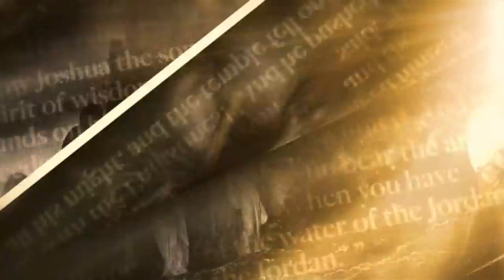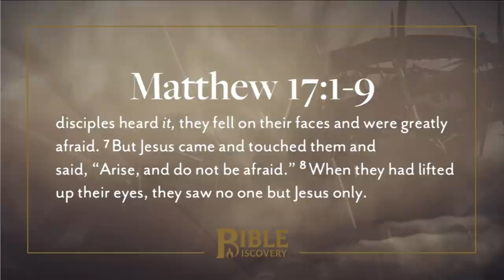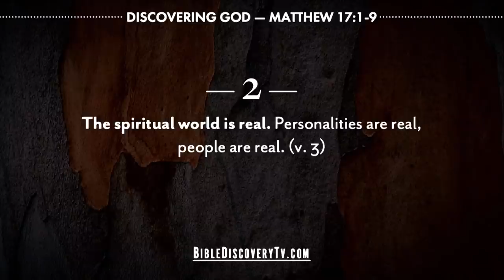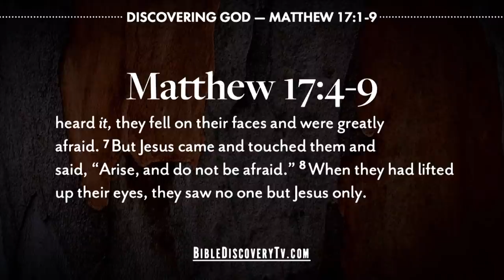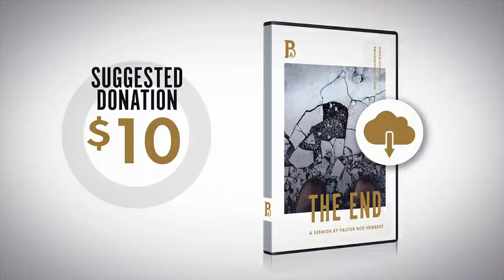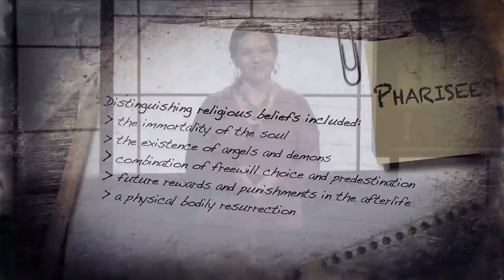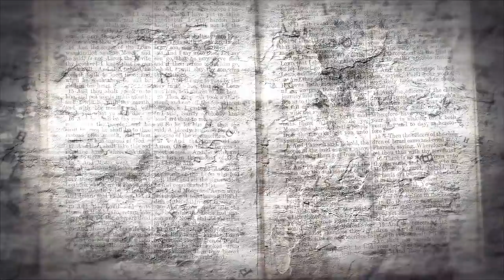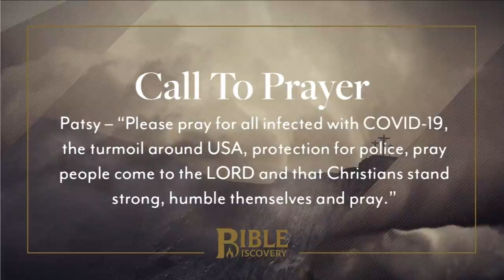The Transfiguration | Matthew 16-18